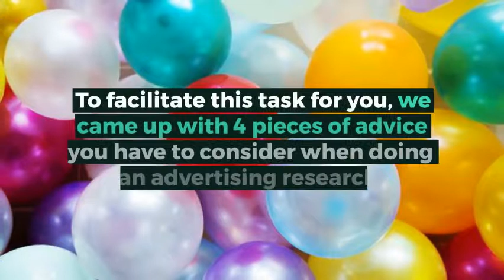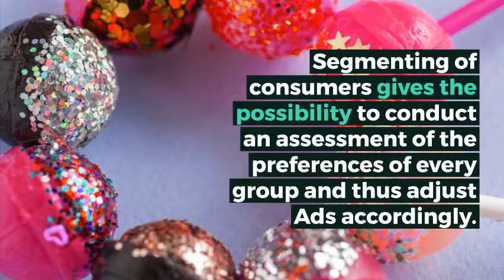How To Make Your Advertisement More Effective And Visible 😍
When it comes to effective advertising, marketers and companies’ owners are always concerned about its effectiveness. More and more businesses, including medium and small companies are reverting to advertising research in order to boost their chances of conquering the attention and wallets of potential customers. In order to facilitate this task for you, we came up with 4 pieces of advice to make your advertisement more effective and visible.

About CoolTool
CoolTool is an automated platform that allows you to track and understand what people see, think and feel beyond their conscious control. We help marketers to build better brands, ads, products and user experiences via a holistic understanding of consumer behavior. Thanks to AI technology, CoolTool successfully integrates a survey engine with eye tracking, emotion measurement, implicit tests, and website behavior tracking.

Innovative, smart, and easy-to-use technologies are here for you to predict consumers' preferences and behavior better. Ensure the ad is engaging and design is effective, identify what emotions the brand provokes, improve the website performance and start converting leads to customers and customers to fans twice as successful.